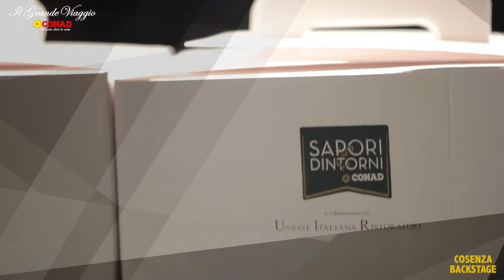Il grande Viaggio Conad 2015 | Cosenza (11 - 12 aprile)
È partito da Cosenza il Grande Viaggio verso le Piazze d'Italia per incontrare insieme ai soci Conad le persone del territorio e dialogare di cultura, economia, e valori sociali.

Sabato 11 e Domenica 12 Aprile, Piazza dei Bruzi: due serate di feste allietate da momenti di confronto, tradizione e musica, accompagnate dal gusto dei prodotti tipici della linea Sapori & Dintorni Conad.

Conad Video: il canale ufficiale degli spot, pubblicità e campagne di Conad. Scopri di più su